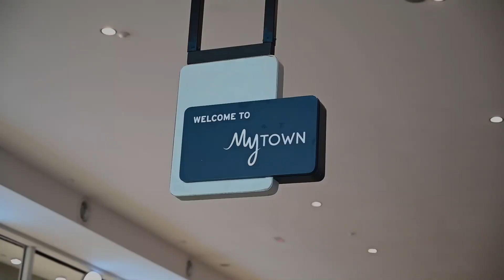SOP KEDAI GUNTING RAMBUT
PROGRAM PEMANTAUAN PROSEDUR STANDARD KERJA (SOP) SUB SEKTOR PERKHIDMATAN GUNTING RAMBUT, PENDANDAN RAMBUT DAN KECANTIKAN